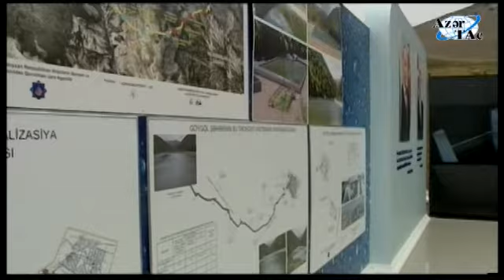Началась подача питьевой воды в город Гейгель